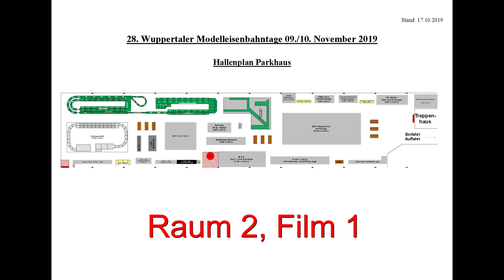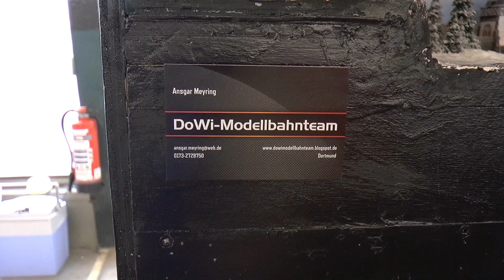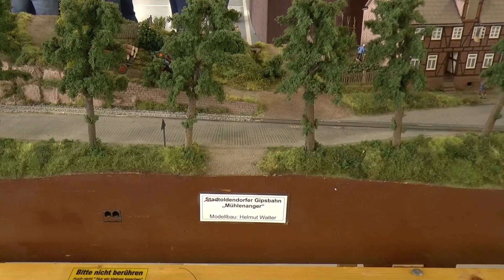28. Wuppertaler Modelleisenbahntage, Teil 2/3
Raum 2, kleine Spuren